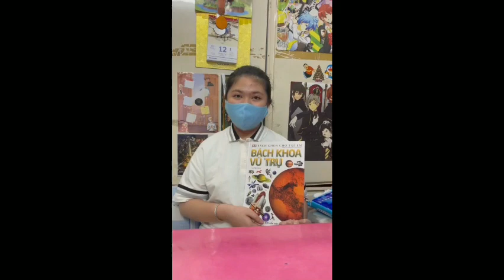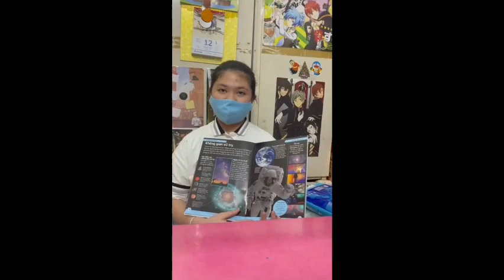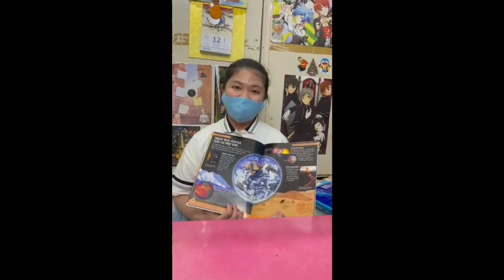Gia đình em Phạm Ngọc Uyên Thi - Đơn vị Hội Liên hiệp Phụ nữ Phường 24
Hội thi Gia đình đọc sách – Gắn kết yêu thương
- Thời gian bình chọn: từ ngày 16/5/2023 đến 10h00 ngày 28/5/2023.
- Bước 1: Người dùng mạng video Fanpgage, Youtube truy cập và nhấn Đăng ký (Subcribe) Kênh “Thư viện quận Bình Thạnh” tại địa chỉ và để xác nhận thông tin tài khoản.
- Bước 2: Bình chọn bằng cách Xem, nhấn Yêu thích, Chia sẻ cho các video bài dự thi được đăng tải công khai trong Chuyên mục “Hội thi Gia đình đọc sách – Gắn kết yêu thương” trên Kênh Fanpage và Youtube “Thư viện quận Bình Thạnh” (do Thư viện quận Bình Thạnh quản lý)

Cách tính điểm bình chọn như sau:
+ 01 Like (biểu tượng: thích) = 01 điểm
+ 01 Like (biểu tượng: yêu thích, thương thương, ha ha) = 02 điểm
+ Riêng biểu tượng “tức giận”, “buồn” sẽ không được tính điểm
+ 01 comment (bình luận) = 2 điểm (mỗi tài khoản chỉ tính conmment 1 lần)